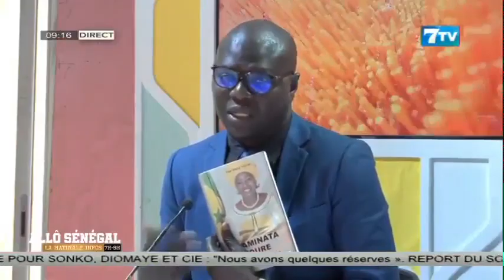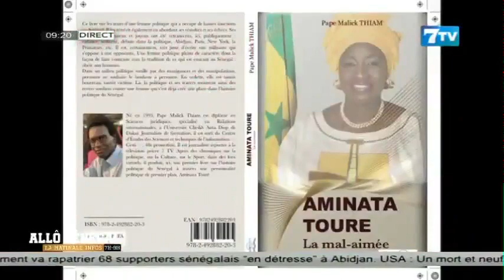P. THIAM sur sa rencontre avec A.TOURÉ ‘’C’est après avoir terminé le livre que…"